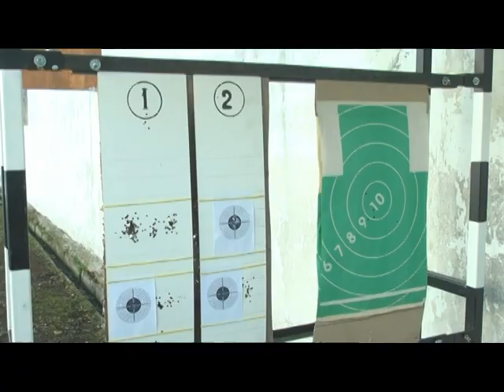Гра Всього Життя - Стрільба